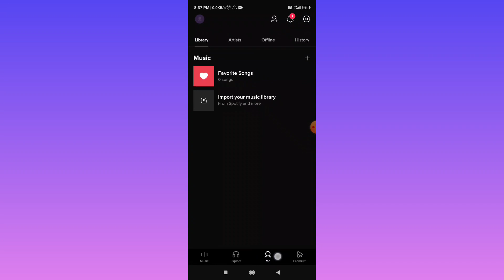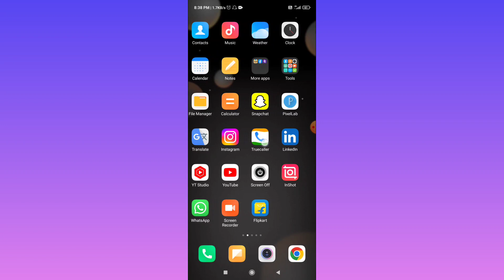Resso App Me Data Jaldi Khatam Hota Hai Kaise Thik Kare | Resso App Data Usage Problem Solve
topic covered

resso app par data save kaise kare
resso app par data saver on kaise hota hai
resso app mb jyada use ho rahi hai to kya karen
resso app bahut jada data khata hai
resso app data problem solve